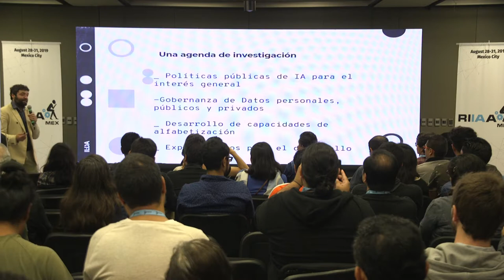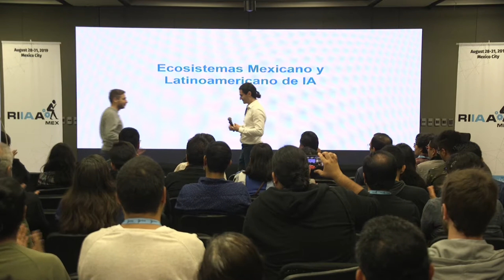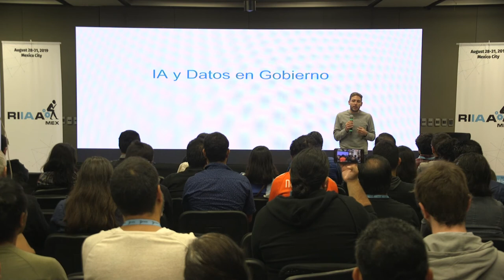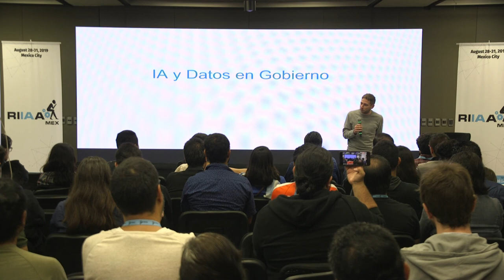RIIAA 2.0: Eduardo Clark (AIDP)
Eduardo Clark, Director of the Center for Technology and Intelligence (AIDP, CDMX), presenting during the Session "AI Ecosystems of Mexico and Latin America" (Spanish).

Moderator: Alejandro Noriega Campero

29-31 August, 2019.
RIIAA 2.0, Mexico City, Mexico.